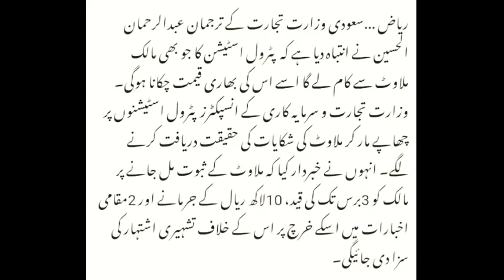Saudi Arabia Latest Rules Update (30-4-2018) Urdu/Hindi Sahil Tricks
Sahil technical Channel Link

ZONG FREE 2GB FREE INTERNET CODE 2018